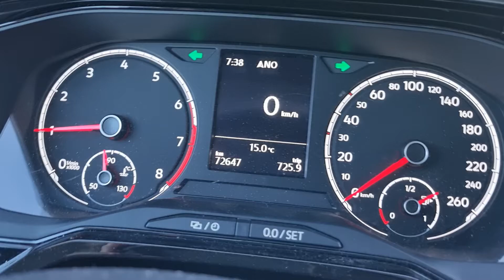VOLKSWAGEN POLO (AW) VI 1.0 TSI 95PS (115PS) 2019 0-100 ACCELERATION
95PS version